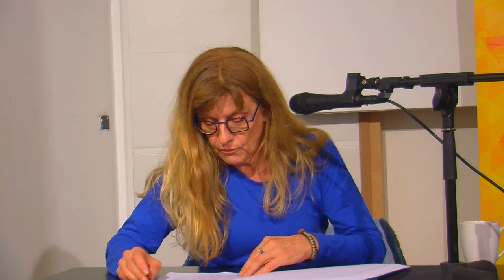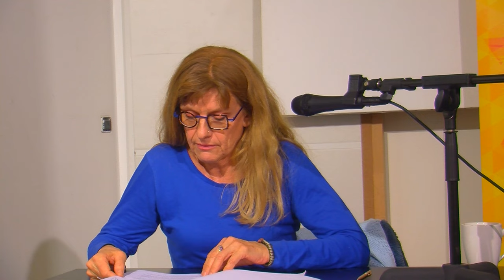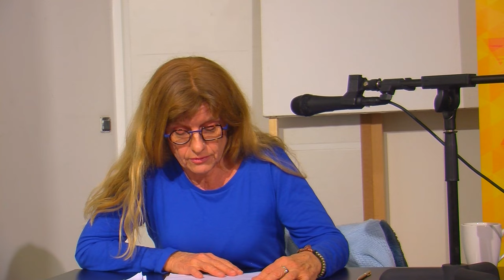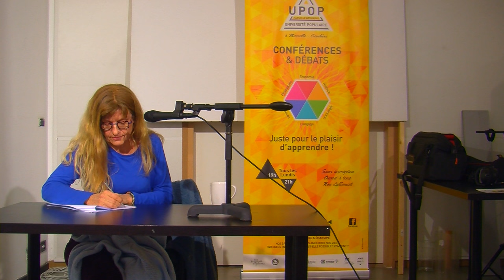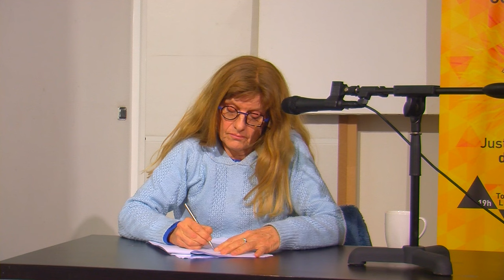Gabrielle SCARABINO - Sortir du capitalocène : défi ou utopie ?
Si les indécentes concentrations de richesses et les inégalités économiques grandissantes ne semblent pas suffire, malgré l’ampleur croissante des luttes et résistances, à pousser le capitalisme vers la sortie, la catastrophe écologique en cours nous met au défi de penser le « capitalocène » et d’enrayer sa progression destructrice de vie. Le combat pour la possibilité d’un avenir conditionne et reconfigure tous les autres. Car, pour instaurer une justice, des solidarités et une égale liberté, ne faut-il pas être vivant ? Le défi est immense. Oser des imaginaires utopiques pourrait être le terreau qui, au lieu de nous mettre face à de nécessaires restrictions et douloureux renoncements, ouvrirait et explorerait de multiples possibles désirables. Les intentions utopiques susceptibles d’éveiller nos puissances d’agir ensemble, impliquent d’interroger le problématique besoin d’Etat, de penser la crise actuelle de la sensibilité et de sonder les interdépendances du vivant. Plutôt que de se rabougrir en stériles colère contre d’improbables boucs-émissaires, ne semble-t-il pas autrement plus riche et stimulant d’envisager la possibilité d’autre mondes et êtres-au-monde vivifiants ?

Gabrielle Scarabino, professeure de philosophie, membre du collectif les Philosophhes publics.